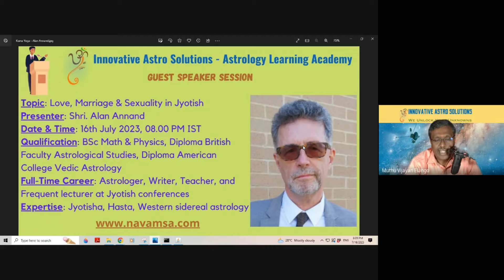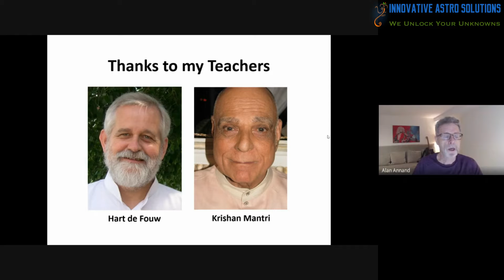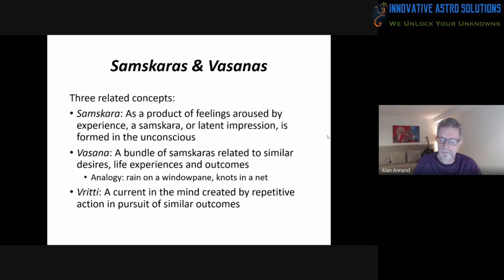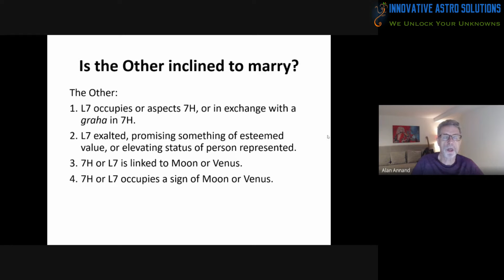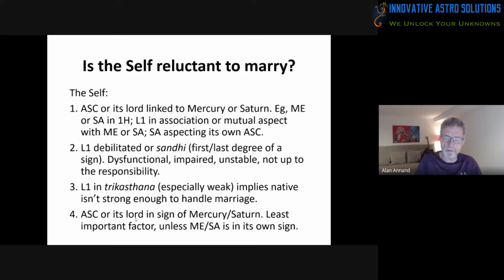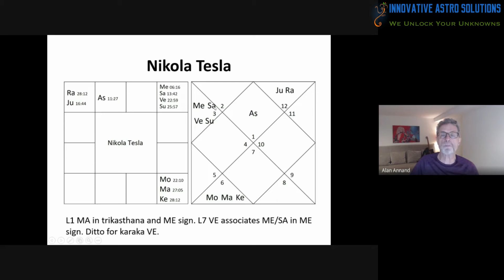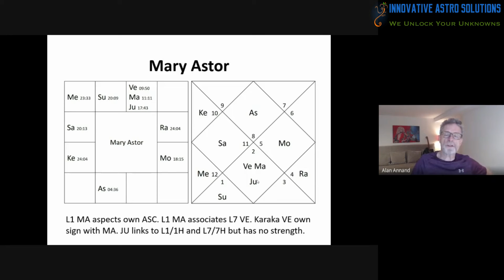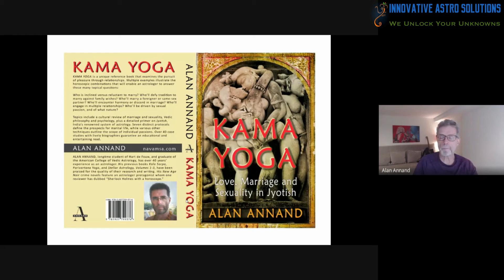Love, Marriage And Sexuality in Jyotish by Alan Annand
Shri Alan Annand is a Canadian astrologer and writer. A graduate of the American College of Vedic Astrology, and former tutor for the British Faculty of Astrological Studies, he’s the author of several books on Jyotisha – Parivartana Yoga, Kala Sarpa, Kama Yoga and Stellar Astrology vols 1-3 – as well as other books on sidereal western astrology.
His New Age Noir mystery novels (Scorpio Rising, Felonious Monk, Soma County) feature an astrologer protagonist, whom one reviewer has dubbed “Sherlock Holmes with a horoscope.”
Link to the books of the speaker

If would like to be invited for future guest speaker sessions, please register

0:00 Speaker Introduction
01:35 Salutations
02:20 About the Speaker
06:24 Guru Pranam
10:06 Books By Alan Annand
12:16 Marital Bias Vs Outcome
15:52 Samskaras & Vasanas
18:54 Inclination For Marriage
20:04 Disinclination For Marriage
21:16 Neutral On Marriage
23:00 Self-Inclined To Marry With Examples
32:39 Self-Reluctant To Marry With Examples
44:52 Love Marriage With Examples
52:04 Mixed Marriages With Examples
59:10 Q&A

For those who are interested to join the Telegram group, please join

About the Author:
Muthu Vijayan Elango is an astrologer, author, Instructor, and certified life coach at innovativeastrosolutions.com. He learnt astrology from his father Elango and has been practising it for more than 18 years. After completing his Master's degree in engineering from the College of Engineering Guindy a premier institute in India, he worked in a well-known MNC for a decade before he found his calling in astrology. He is passionate about sharing his astrological wisdom to the common man. He is one of the most popular writers on Quora pertaining to the topic of astrology.